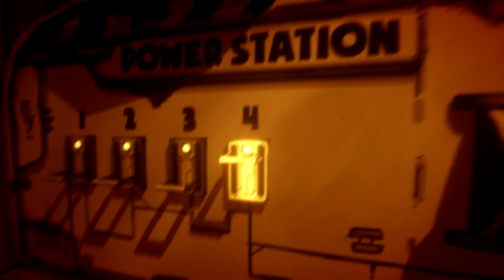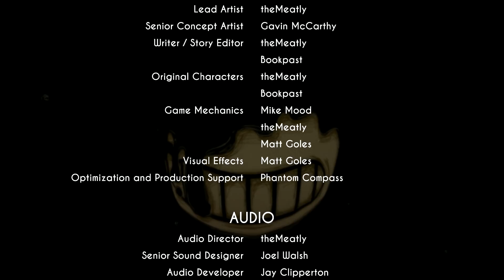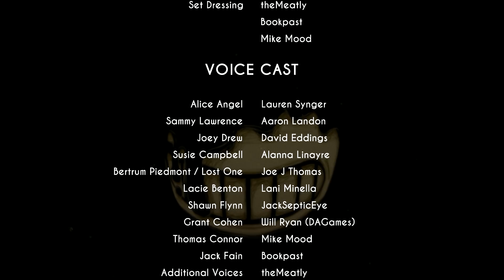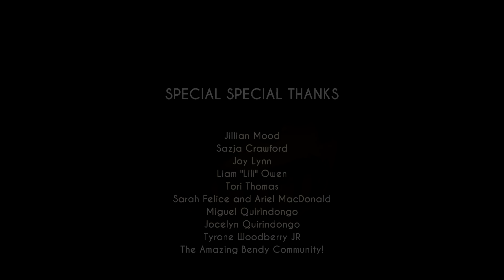VARFÖR SPELAR JAG DESSA SPEL ?! : BENDY AND THE INK MACHINE CHAPTER 4 ( svenska )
Glöm inte att följa mej på andra ställen för info.
Steam grupp, kanske för att hitta andra spelare att spela med ? =)